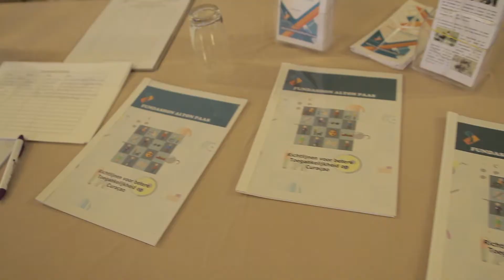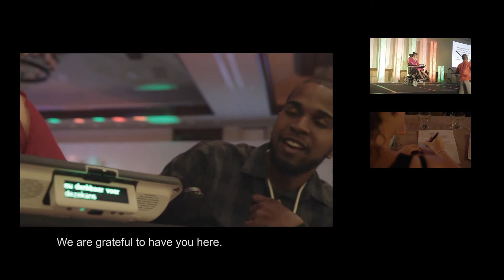[Recap] 2018 Caribbean Spinal Cord Injury Congress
Read more in our press release in papiamentu or dutch:
PAP: